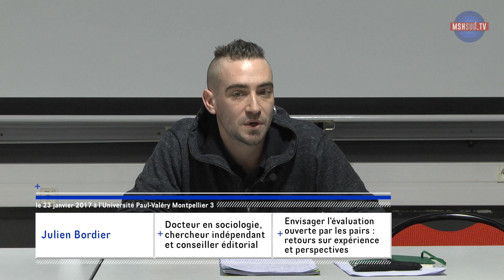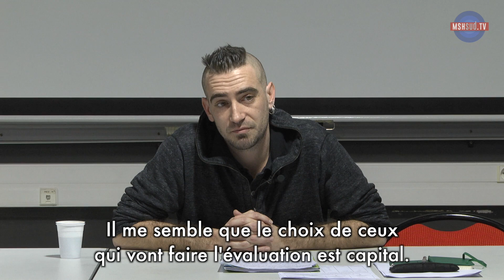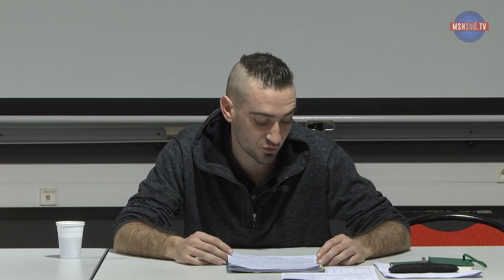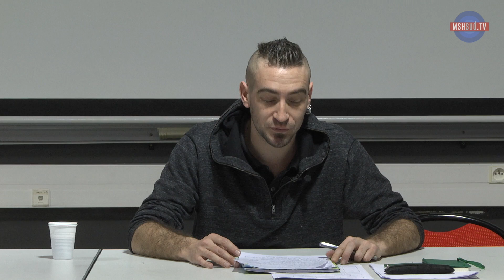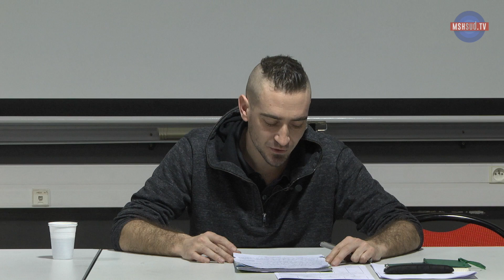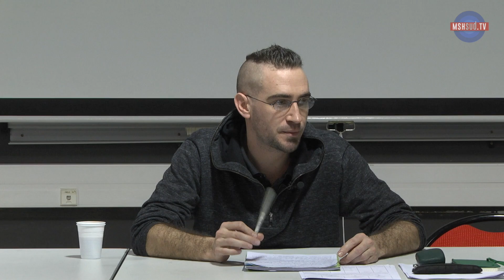Envisager l'évaluation ouverte par les pairs: retours sur expérience et perspectives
De novembre 2015 à février 2016, la revue en sciences de l'environnement VERTIGO [vertigo.revues.org] a expérimenté deux dispositifs éditoriaux distincts, évaluation ouverte par les pairs d'une part et commentaires ouverts d'autre part Chargé de la mise en place de ces dispositifs et de leur analyse pour le Centre pour l'édition électronique ouverte, Julien Bordier présentera cette expérience et ses résultats. Nous verrons dans quelle mesure celle-ci peut inspirer de dispositifs semblables, leur faisabilité, la diversité des modèles, et quelles problématiques pratiques elle a permis de mettre en évidence. Menée dans le cadre du projet européen OpenAIRE2020, un rapport est disponible à l'adresse

Julien Bordier (docteur en sociologie) est chercheur indépendant et conseiller éditorial. Il a coordonné et analysé pour OpenEdition le projet "Evaluation et commentaire ouverts" et en explore les possibles prolongements.